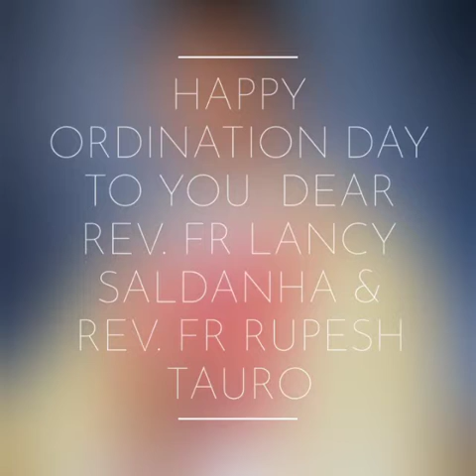Wishing song at the occasion of ordination anniversaries of Fr Lancy Saldanha and Fr Roopesh Tauro